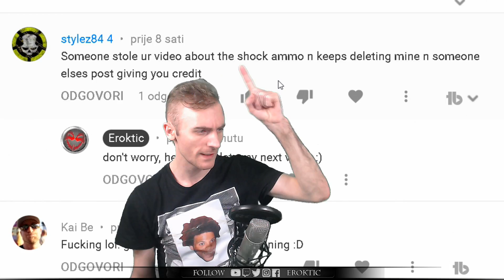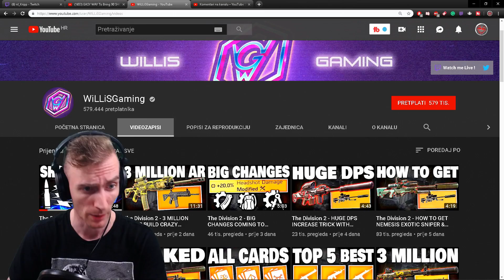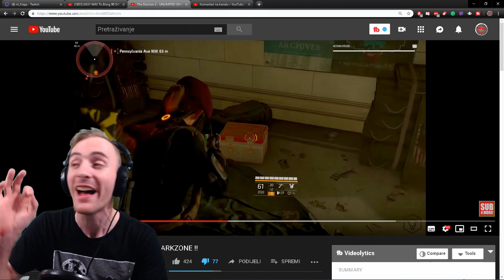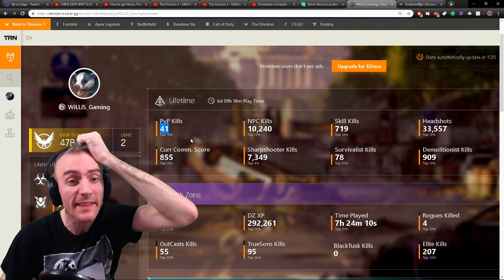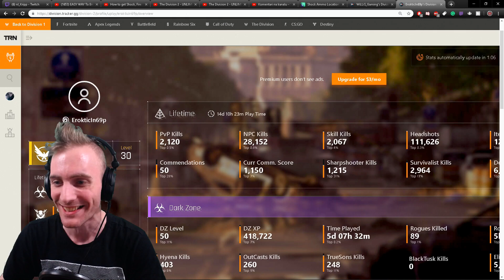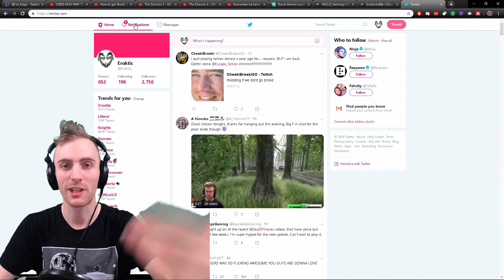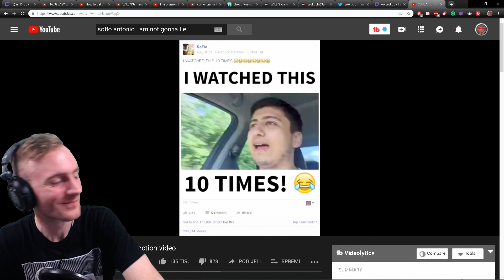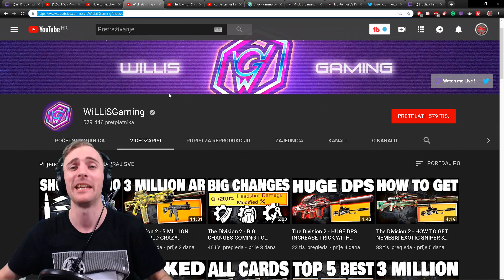WILLIS GAMING STOLE MY CONTENT - Exposing Division 2 "content creator"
There is a lot of content theft in Division 2 community and I finally exposed one of them.
Schedule- Thu-Tue 18:00 CEST